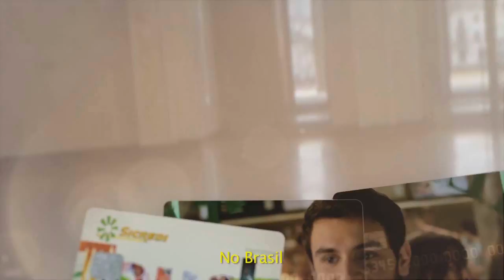BAIRRO PINVEST RECEBE REPAROS NA ILUMINAÇÃO E NAS ESTRADAS.